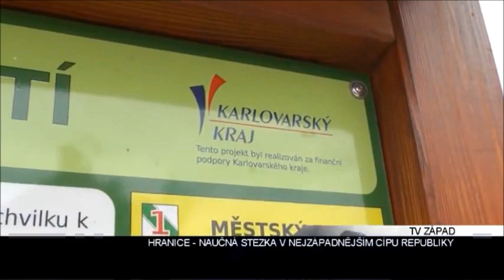Hranice - trojstátí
Naučná stezka "Na cestě k trojstátí" vede z Hranic na trojstátí Čech, Bavorska a Saska a má přírodovědně-historický ráz. Celková délka stezky měří přibližně 18 km a obsahuje celkem 9 hlavních zastavení.